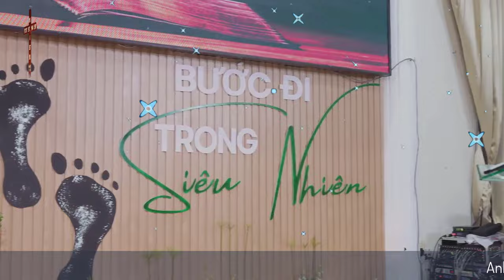Mục Sư Trương Hoài Phong | bước đi trong siêu nhiên | HTBT Phấn Hưng Cà Mau